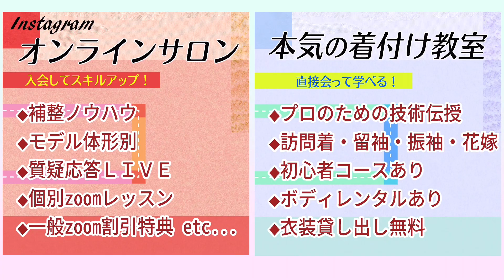【帯結び解説#253】四枚羽 ―ママ帯も活躍！安定感★★★―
初心者プロ育成コース

◎花嫁スタートアップコース
全席満席

【山宮博子オンラインサロン】

Youtubeでは非公開の、
もっと分かりやすい着付け技術を大公開!

基礎の基礎から、補整ノウハウ、
さん協力のもと、体型別技術を、動画や画像で随時更新中❗

1回買いきりで、ずっと繰り返しご覧になれます！

直接質問したり、

個人レッスン(zoom有料)が受けられるのも、会員さまだけの特典です。

一般公開のZOOMセミナーは
会員価格でお得に受講!

\Instagramオンラインサロン/

\本気の着付け講習開催中!/
受講生募集要項など詳細はInstagramへ❗